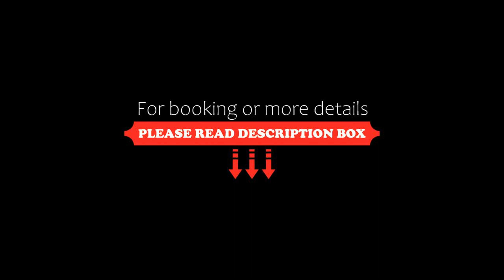OYO 89442 Hotel Airport Plaza By Palace, New Delhi, India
About Property:
Set in New Delhi, 7.8 km from Qutub Minar, OYO 89442 Hotel Airport Plaza By Palace offers air-conditioned accommodation and a restaurant. The property is located 11 km from MG Road, 13 km from Kingdom of Dreams and 15 km from Lodhi Gardens. The property is situated 18 km from Gurudwara Bangla Sahib and 18 km from India Gate.
All guest rooms in the hotel are fitted with a TV.
Rashtrapati Bhavan is 15 km from OYO 89442 Ho...
Property Type: Hotel
Address: K 33, K 33 Road No.2 mahipalpur block b new delhi 110037, Delhi Transit, Mahipalpur, 110037 New Delhi, India
Searching For
1. OYO 89442 Hotel Airport Plaza By Palace - New Delhi - India
2. OYO 89442 Hotel Airport Plaza By Palace - New Delhi - India Address
3. OYO 89442 Hotel Airport Plaza By Palace - New Delhi - India Rooms
4. OYO 89442 Hotel Airport Plaza By Palace - New Delhi - India Amenities
5. OYO 89442 Hotel Airport Plaza By Palace - New Delhi - India Offers and Deals
Audio Credit:
Track Title: Subway Dreams
Artist: Dan Henig